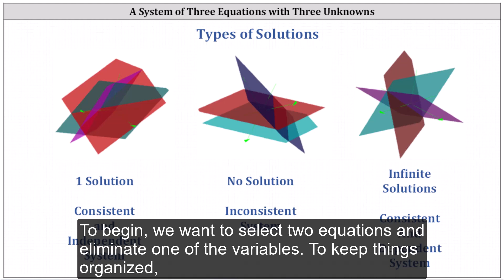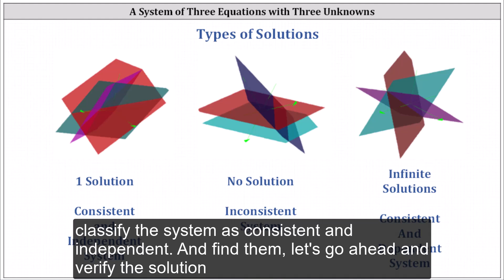Resolver un sistema de tres ecuaciones con tres incógnitas: una solución, sin fracciones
Este vídeo explica cómo resolver un sistema de tres ecuaciones en la suma o eliminación de tres variables.